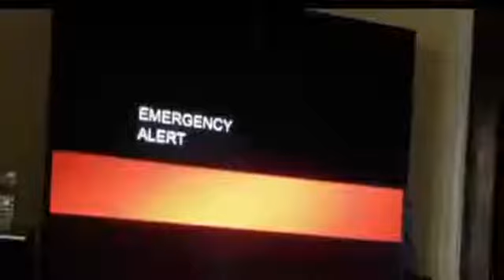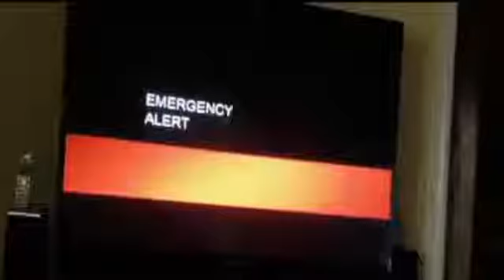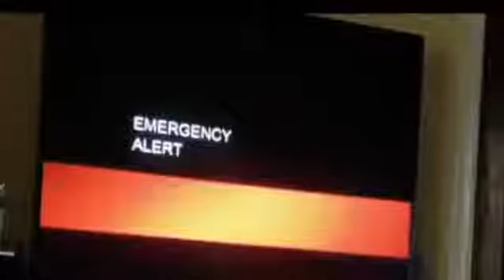EAS! END OF THE WORLD Prediction Message Interrupts California TV Broadcast In Orange Coun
EAS! END OF THE WORLD Prediction Message Interrupts California TV Broadcast In Orange County WARNING! EAS Emergency Broadcast Alert System .

Some Orange County residents were stunned Thursday, Sept. 21, when television programming was suddenly interrupted for about a minute with an ominous .

September 23, 2017 - Some Orange County residents were stunned Thursday, Sept. 21, when television programming was suddenly interrupted for about a .